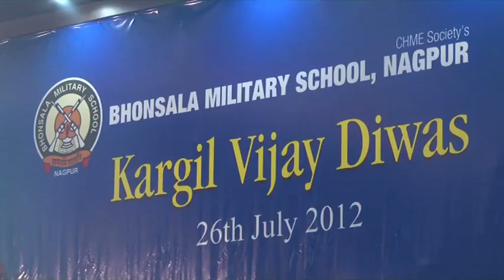mukesh khanna kargil diwas nagpur